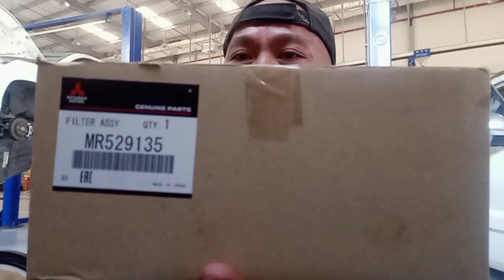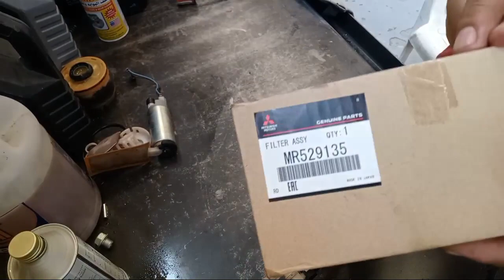Mitsubishi Pajero (fuel filter) tech. info